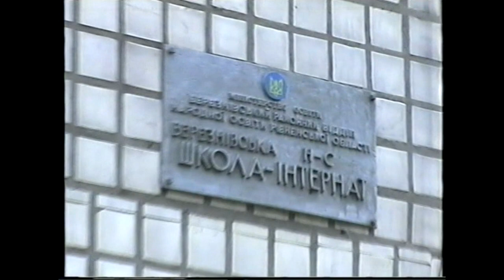Березне 2001. №3